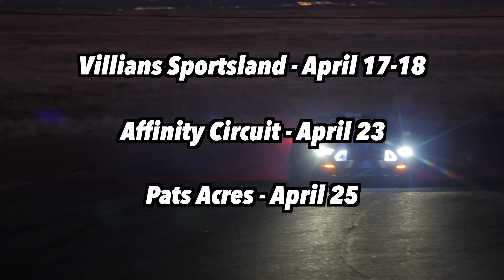Drift Week 3 PREVIEW and update ( public dates )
This is a preview of Drift Week 3, I hope you guys get a chance to come hang out with us.  This video is just to tell you that we are going to the Pacific Northwest for a tour, and the trip is going to be a bit different than the last one.  With Drift Week 1 and 2, I was really figuring out what the whole concept was, and slowly refining it.  I want to push more track time, more laps, more drivers, more parties, more fun, more Formula D drivers, more YouTube stars, more grass roots heroes, more of everything.  So I hope I get to see you out there!